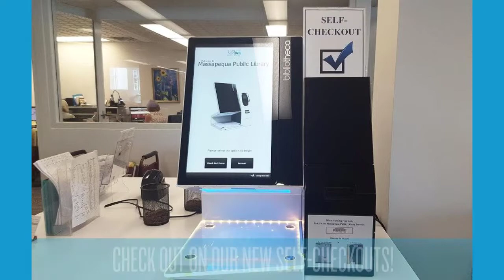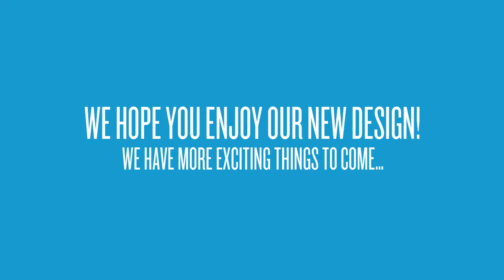Bar Harbours New Design 720p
Video giving details about the improvements and updates to the Bar Harbour building of the Massapequa Public Library.